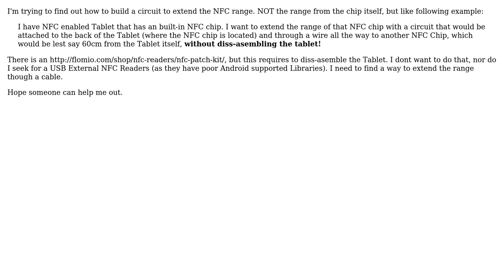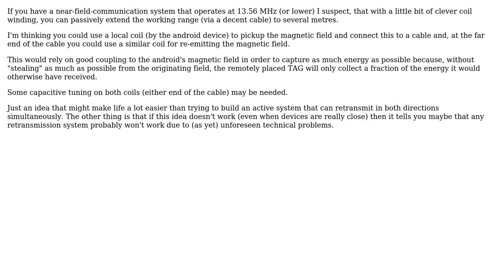Electronics: Building a NFC extension Antenna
With thanks & praise to God, and with thanks to the many people who have made this project possible! | Content (except music & images) licensed under CC BY-SA | Music | Images & others | With thanks to user David Kasabji user Andy aka and the Stack Exchange Network Trademarks are property of their respective owners. You are responsible for your own actions.